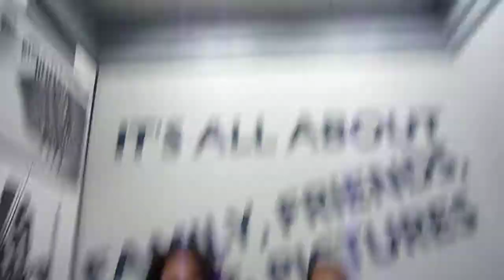Ritz Camera pretzel eating contest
How many pretzels can Deni and Dave fit in their mouths?